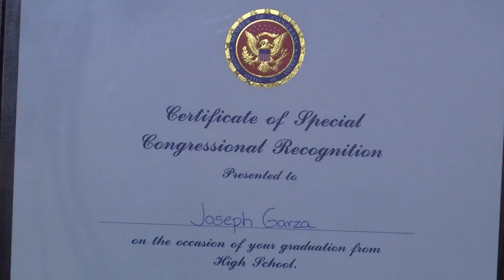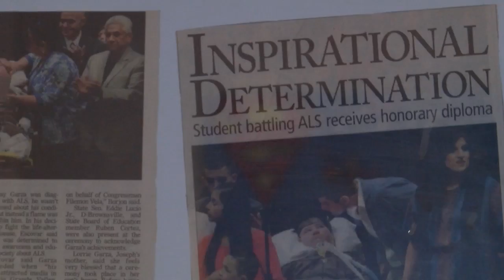Teen fighting ALS graduates high school